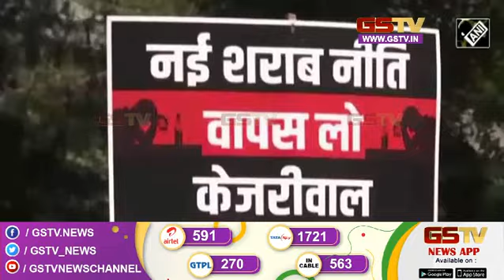शराब घोटाले में सिसोदिया के बाद अब कविता..? । Gstv News